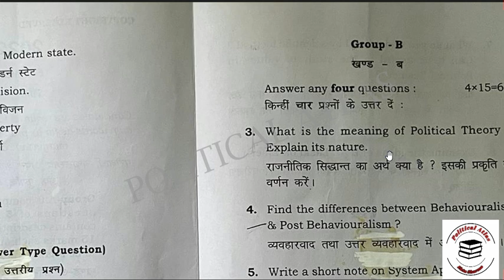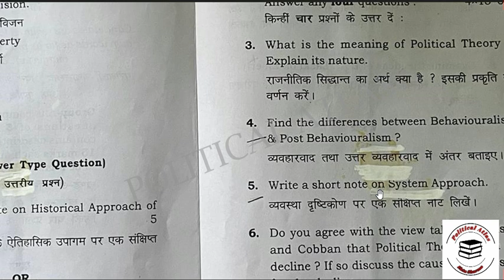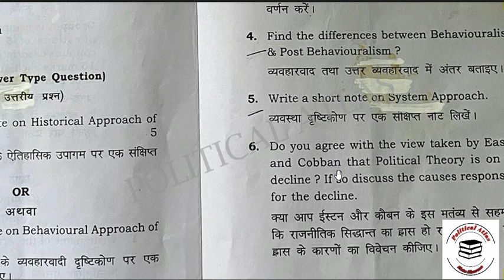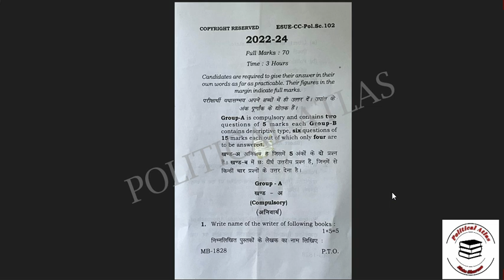Political Science - Previous Year Solved Question MA/PG Sem 1 Paper -102 Ranchi University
MA/PG Sem 1 Political Science Paper -102  (Political Theory) Previous Year Solved Question, Ranchi University